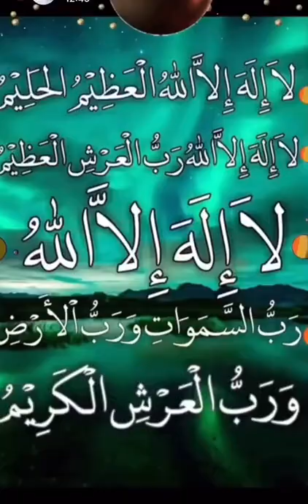respect Baby goat stuck in motorbike tire rescued subscribe